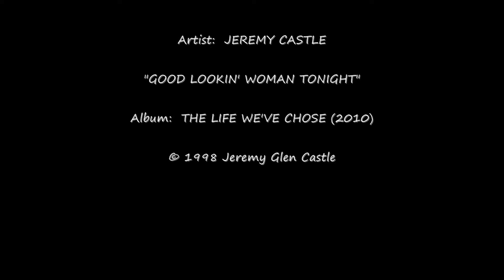Country Music Song "GOOD LOOKIN' WOMAN TONIGHT" - Jeremy Castle - COUNTRY MUSIC SONG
Jeremy Glen Castle Song Links

Oklahoma Country Music Singer and Songwriter
(famous Oklahomans country song) Famous Oklahomans Song

country song.  Oklahoma country music.  country music song:

COUNTRY LOVE SONGS.  GREAT COUNTRY MUSIC SONGS.  REAL TRADITIONAL COUNTRY MUSIC.  WESTERN AND WESTERN SWING SONGS.